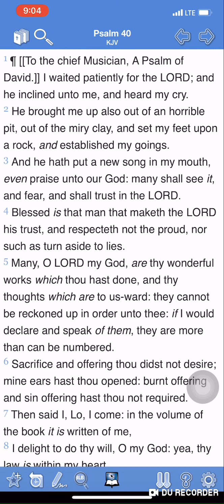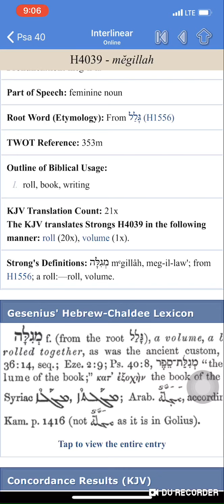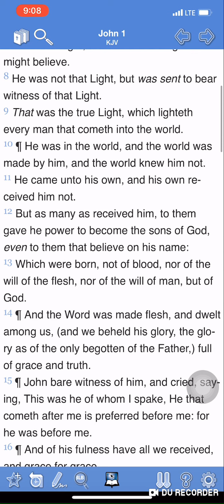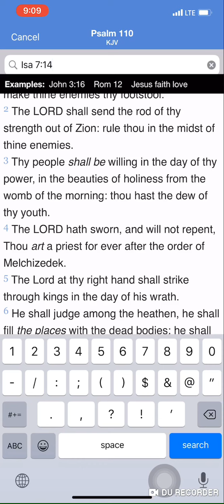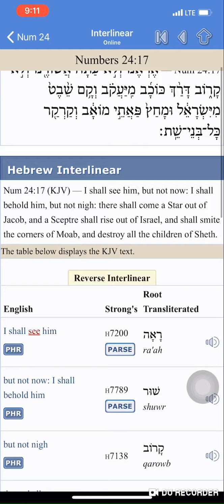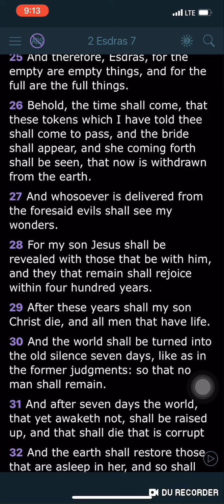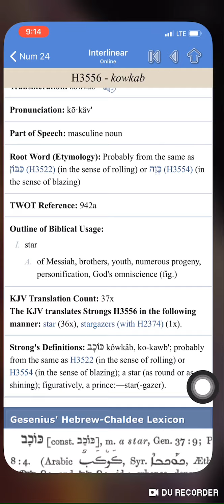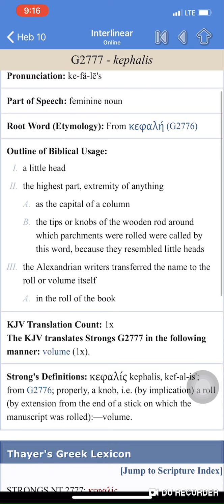It Is Written Of Me...